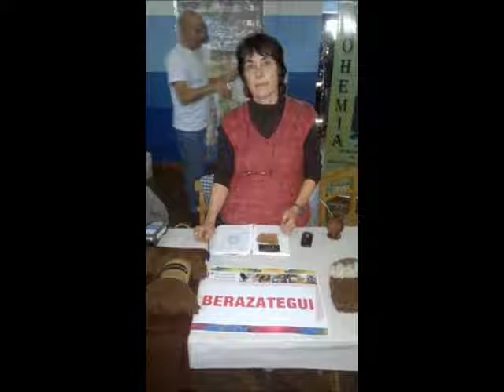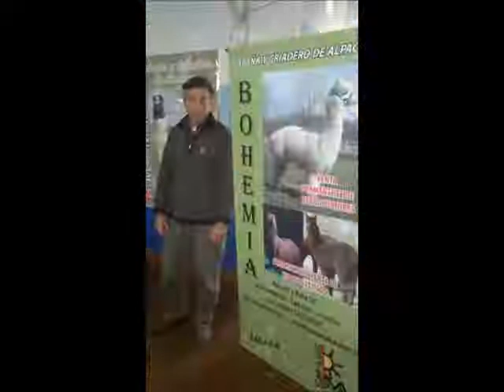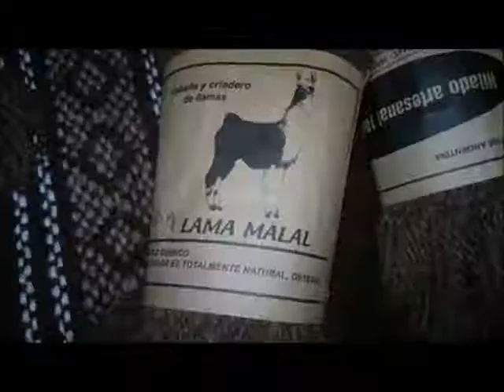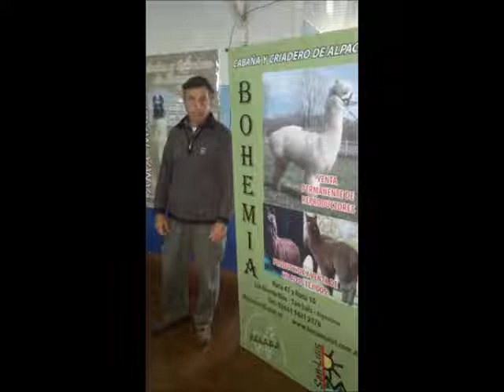"LA LLAMA ES EL ANIMAL AUTÓCTONO DE AMÉRICA POR EXCELENCIA"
El Sr Carlos Poplavsky, uno de los criadores de llamas y alpacas más reconocido del país, lo hizo acerca de dicho tema; informando a los presentes de la historia de dichos anImales, los secretos para su crianza, beneficios y cuestiones comerciales.
En una nota exclusiva con Siempre Noticias Online, nos habla de éstos animales que tanto representan para él y su vida: